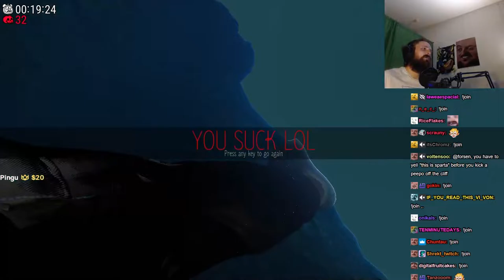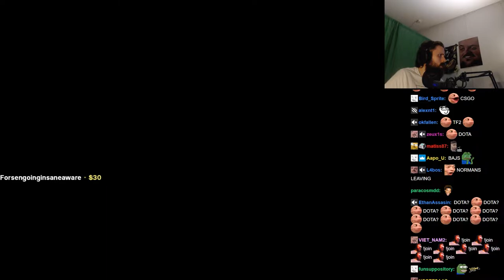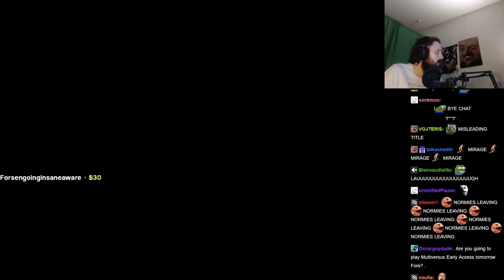Forsen plays Peepo Island (with Chat)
Original VOD:
Original Title:
Stream Date:
Stream Duration:

Game Description:  A difficult obstacle course 3D platformer where the goal is to survive and escape the Island!